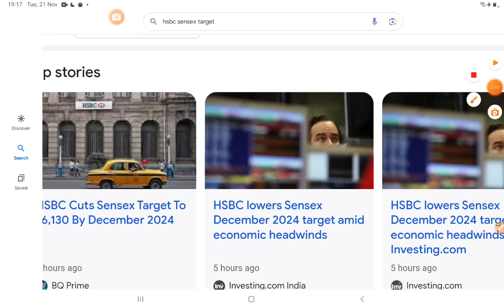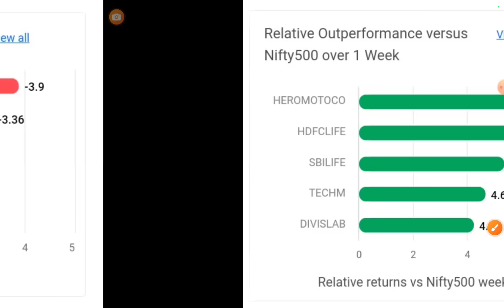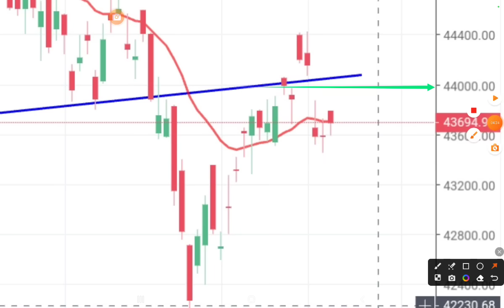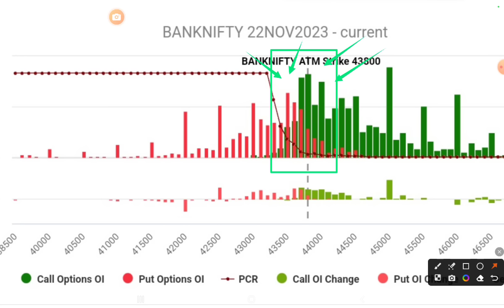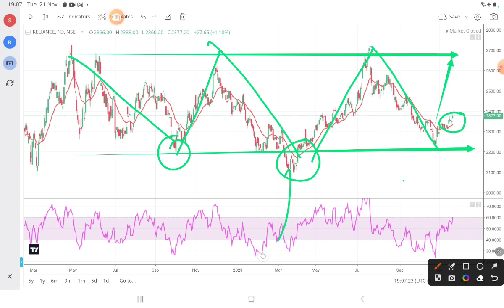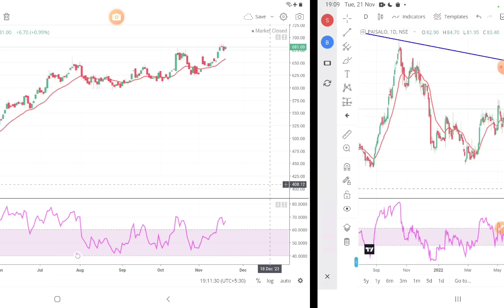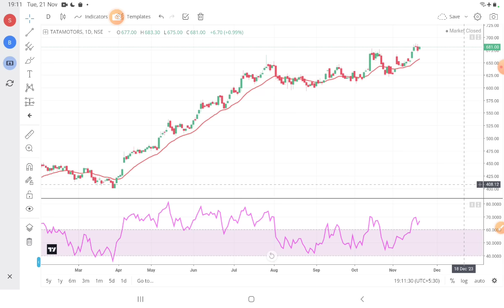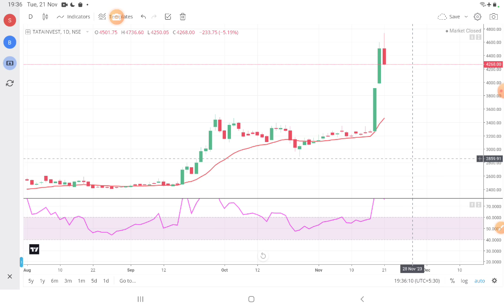20% Jump 💥 मत चूकना! Stocks in Focus| Evening Wrap : 21 November 2023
7 habits of highly effective people

strong stocks
wealth saga